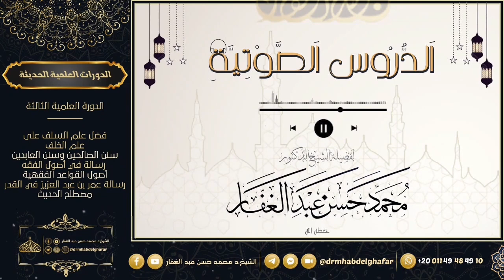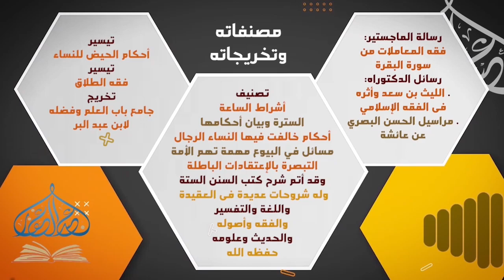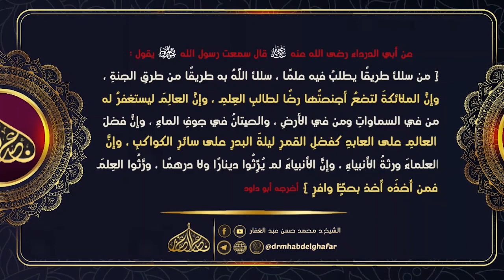سنن الترمذي || {29} || كتاب البر و الصلة - (٥) باب عقوق الوالدين